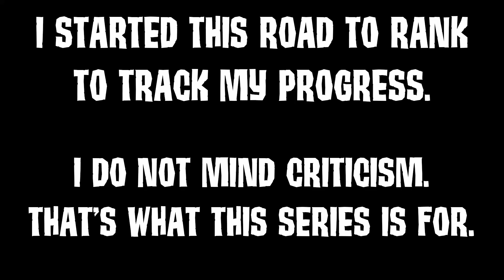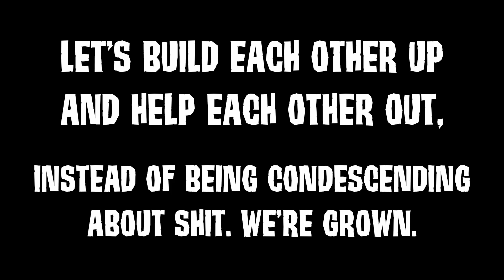Told I Was Stuck In Gold So I Got Out Of Gold Four Times...